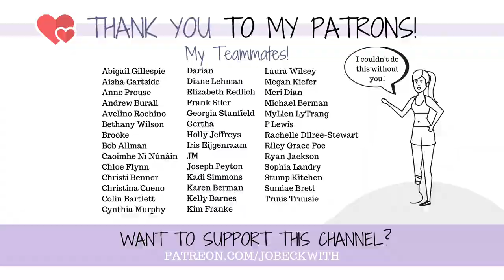Did TMR FIX My Phantom Pain?? 5 Month Amputation Update...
Five months ago I had my leg amputated (again), and had a TMR (targetted muscle reinnervation) procedure in the process. DID IT WORK? Let's check in and find out!

MERCH!

Jo Beckwith
3578 Hartsel Drive #615

MY STORY //

MY EQUIPMENT //

CONTRIBUTE SUBTITLES! //